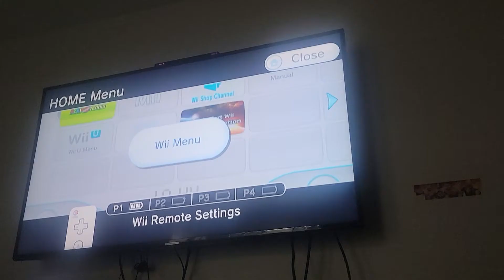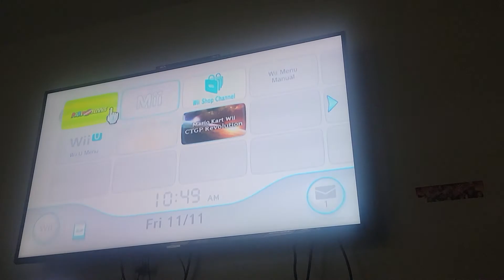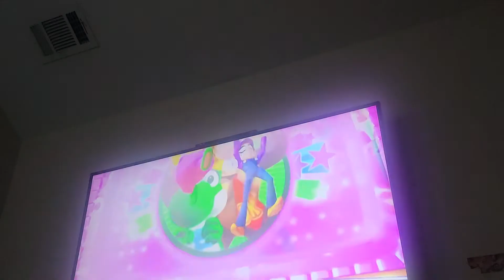Mario Power Tennis gameplay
After I destroyed and embarrassed Gon in Mario Sports Mix, I gathered Bowser and others to play another Sports related game from the Mario series: Mario Power Tennis
We do 2 singles matches, 2 doubles matches, and all 4 players do Coin Collecters in special games
Who will battle on the court? Watch and find out for yourself